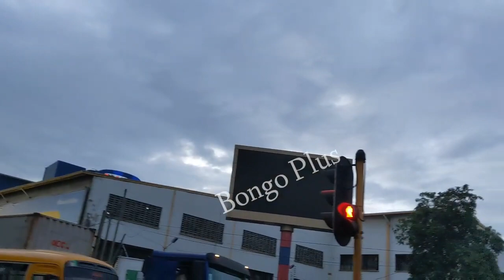HD VIDEO OF THE VIEW FROM TEMEKE_Mandela Road to BUGURUNI DSM | Amazing View